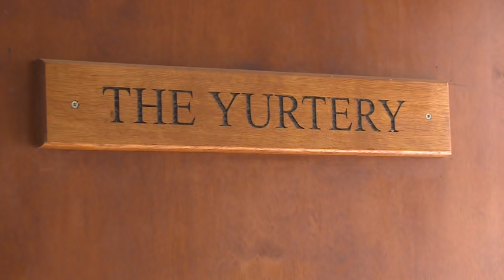Meon Springs Yurt Village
Meon Springs Yurt Experience 2014